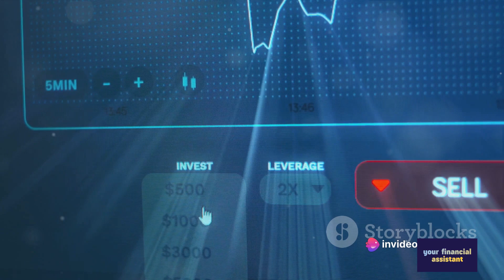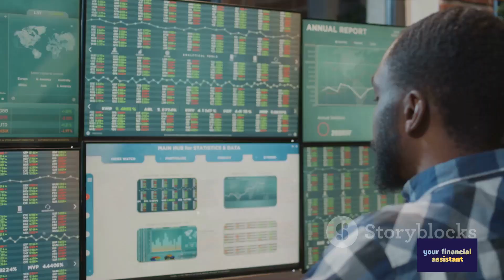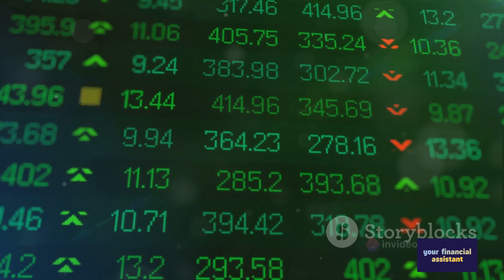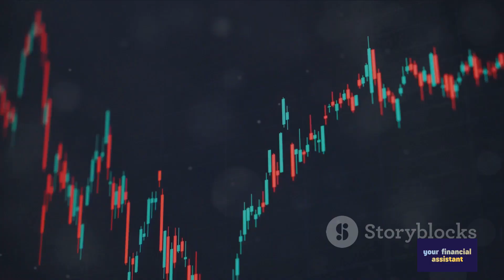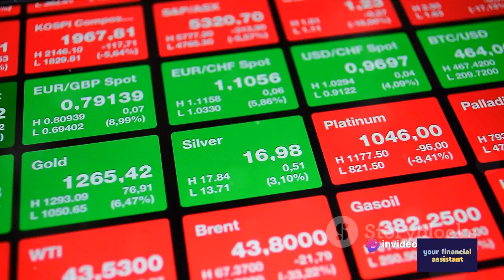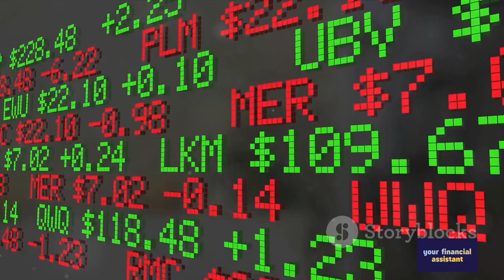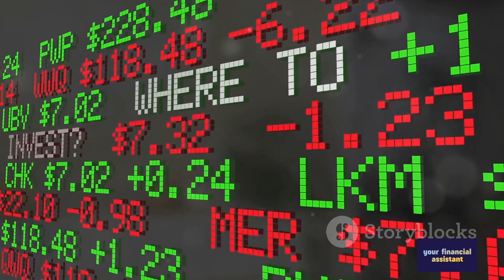Obsidian Investments: The Unseen Goldmine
ETH cryptocurrency: 0xf1667551Dd4E3E042a3527644C284f28E8e53b67